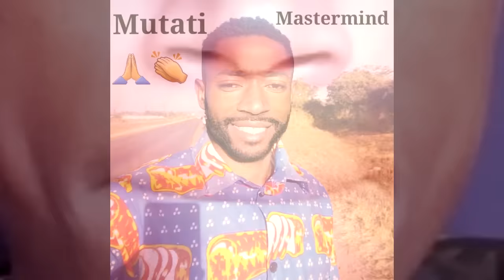This Will Cost UPND If They’re Not Careful; Leave Some of These Guys Alone. President HH Must Watch.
This Will Cost UPND If They’re Not Careful; Leave Some of These Guys Alone. President HH Must Watch This trend